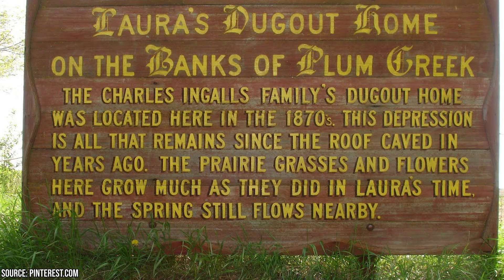CONFIRMED - Sad Facts About Little House on the Prairie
Little House on the Prairie ran for 9 seasons from 1974 to 1983. Michael Landon was the star of the show although he dropped out for its last season. Melissa Gilbert, Karen Grassle, and Melissa Sue Anderson provided supporting roles.

The show is about a family living on a small farm in Plum Creek near the small village of Walnut Grove, Minnesota. The show is an adaptation of the book series by Laura Ingalls Wilder. Ed Friendly served as the executive producer of the series.

Despite the show's light-hearted tone, it actually touched on some relatively intense subject material for its time. In many ways, Little House on the Prairie was ahead of its time. Behind-the-scenes, things weren't also quite as quaint as the shows picturesque setting. Scandal, feuds, and even a curse have haunted the show's cast and crew for decades.

This video is going to take a closer look at the sad truth hiding behind the scenes of Little House on the Prairie. We're going straight to the source and seeing what the original cast has to say about their time on the iconic show and what kind of impact it had on their lives.